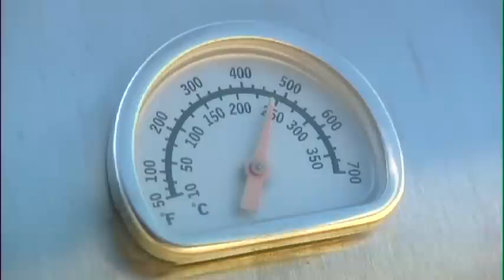BBQ Boot Camp.mov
If you're a complete rookie and don't know the difference between a tong and a thong, get whipped into shape in no time at our BBQ BOOT CAMP. We'll march you through some basic training on how to avoid classic barbecue blunders. You'll learn the differences between barbecuing and grilling, how and when to use direct or indirect heat and a solid foundation of general barbecue know-how.